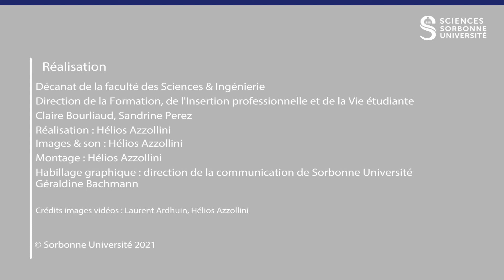La licence Sciences de la Terre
La licence Sciences de la Terre de Sorbonne Université s’appuie sur plus de 100 enseignantes-chercheuses et enseignants-chercheurs. Tous les enseignements intègrent au moins 2/3 de travaux pratiques ou dirigés qui profitent d’un laboratoire de modélisation analogique, de salles de TP et de salles informatiques dédiées. La formation est complétée par un stage de laboratoire et trois sorties de terrains obligatoires de 4 à 10 jours qui vous permettront d’associer vos connaissances à une compétence de terrain et de construire un esprit de promotion/d’équipe unique à l’université. Ces stages bénéficient du concours de 2 stations marines (Villefranche-sur-mer et Banyuls).

Cette formation est, par nature, pluri-disciplinaire. Elle fait appel à des notions de base en physique, chimie, informatique et sciences de la vie.

Sommaire :
0:32 Présentation de la licence Sciences de la Terre
0:57 La formation
1:42 Le système majeure-mineure
2:22 Les débouchés
2:49 Témoignage d'une étudiante

Retrouvez les formations de la Faculté des Sciences et Ingénierie de Sorbonne Université sur Parcoursup :